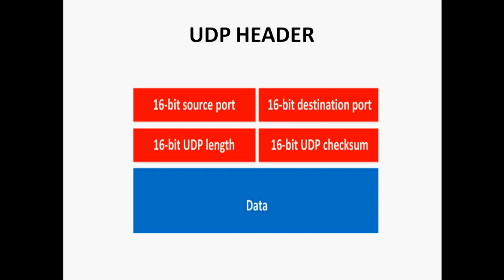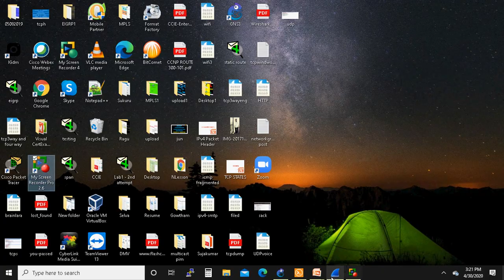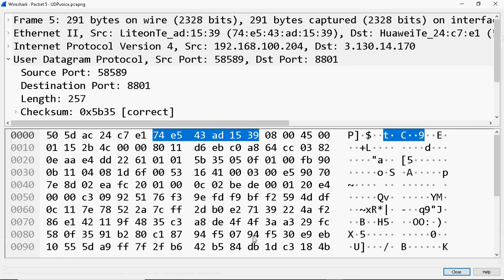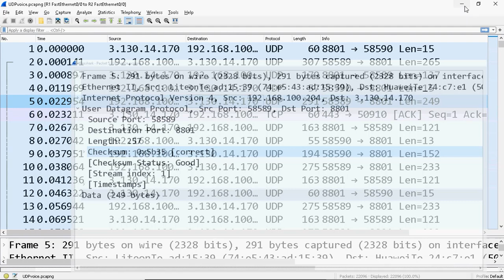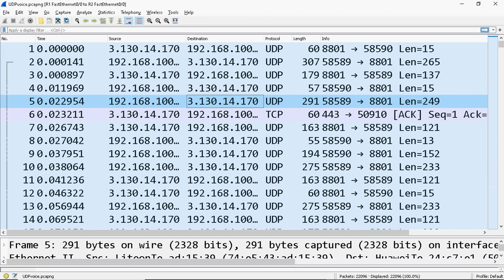CCNA 200-301 :: 13.UDP Header in Tamil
Hi Friends,

In this video tutorial i can explain the concepts of UDP  Header in step by step.

Regards

Gowthamraj F